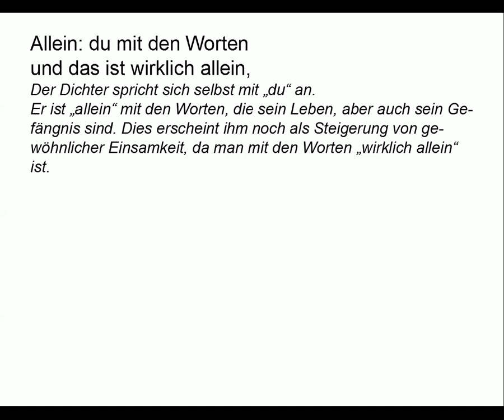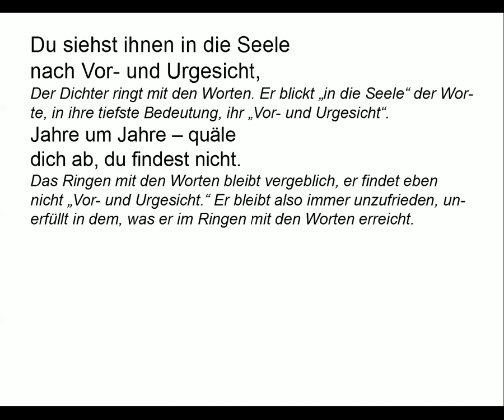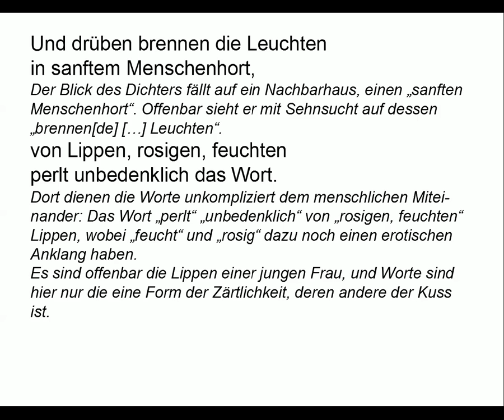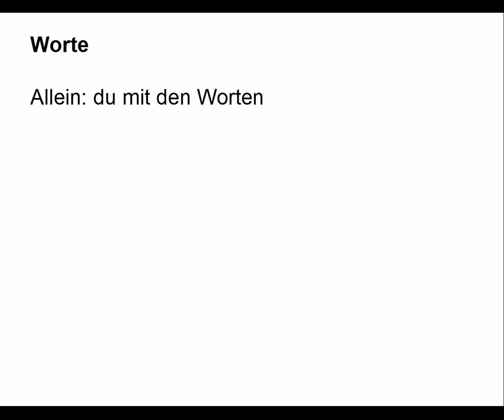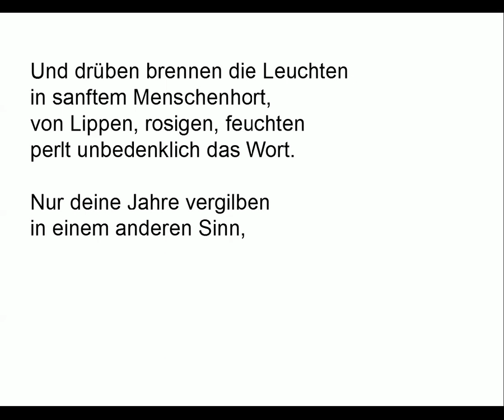Benn verstehen: Worte (Gedichte-Karaoke 5)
Mein Vortrag (00:10)
Kommentare für den nötigen Durchblick (01:15)
Teleprompter (04:25)

TEXT

Worte

Allein: du mit den Worten
und das ist wirklich allein,
Clairons und Ehrenpforten
sind nicht in diesem Sein.

Du siehst ihnen in die Seele
nach Vor- und Urgesicht,
Jahre um Jahre – quäle
dich ab, du findest nicht.

Und drüben brennen die Leuchten
in sanftem Menschenhort,
von Lippen, rosigen, feuchten
perlt unbedenklich das Wort.

Nur deine Jahre vergilben
in einem anderen Sinn,
bis in die Träume: Silben -
doch schweigend gehst du hin.

KOMMENTAR

Der Dichter spricht sich selbst mit „du“ an.
Er ist „allein“ mit den Worten, die sein Leben, aber auch sein Gefängnis sind. Dies erscheint ihm noch als Steigerung von gewöhnlicher Einsamkeit, da man mit den Worten „wirklich allein“ ist.

Ruhm und Erfolg als Dichter – dargestellt als „Clairons”, die einem Fanfaren blasen, und „Ehrenpforten”, durch die man feierlich schreitet – spielen im Moment des Ringens mit den Worten keine Rolle und machen diese Einsamkeit nicht erträglicher.

Der Dichter ringt mit den Worten. Er blickt „in die Seele“ der Worte, in ihre tiefste Bedeutung, ihr „Vor- und Urgesicht“.

Das Ringen mit den Worten bleibt vergeblich, er findet eben nicht „Vor- und Urgesicht.“ Er bleibt also immer unzufrieden, unerfüllt in dem, was er im Ringen mit den Worten erreicht.

in sanftem Menschenhort,

Der Blick des Dichters fällt auf ein Nachbarhaus, einen „sanften Menschenhort“. Offenbar sieht er mit Sehnsucht auf dessen „brennen[de] […] Leuchten“.

Dort dienen die Worte unkompliziert dem menschlichen Miteinander: Das Wort „perlt“ „unbedenklich“ von „rosigen, feuchten“ Lippen, wobei „feucht“ und „rosig“ dazu noch einen erotischen Anklang haben.
Es sind offenbar die Lippen einer jungen Frau, und Worte sind hier nur die eine Form der Zärtlichkeit, deren andere der Kuss ist.

Der Dichter kehrt zu seiner eigenen Situation zurück: Er sieht sich einsam altern und seine „Jahre vergilben“.

Die ganze Paradoxie seines Daseins drückt sich darin aus, dass er „bis in die Träume“ mit „Silben“ beschäftigt ist, aber „schweigend“ dahingeht, also ohne die Sprache mit einem anderen geliebten Menschen als Form der Zärtlichkeit, in der tiefere Bedeutungen keine Rolle spielen, zu teilen.
Und er schweigt darüber hinaus als Dichter, wenn die Worte sich ihm nicht fügen wollen.
Auf solche Weise „geh[t]” er „dahin”, einerseits seinen Lebensweg weiter, aber auch dem Tod entgegen.